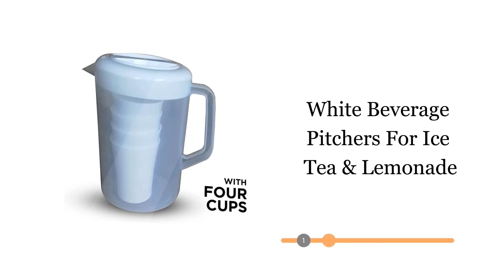plastic water pitcher